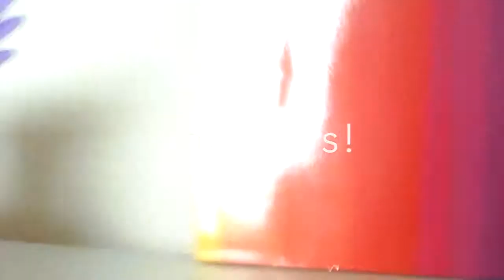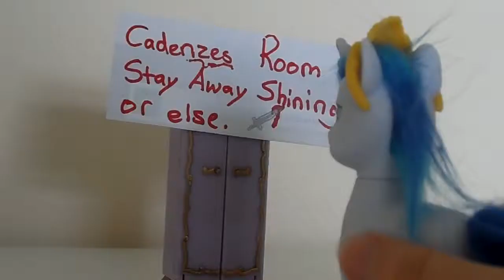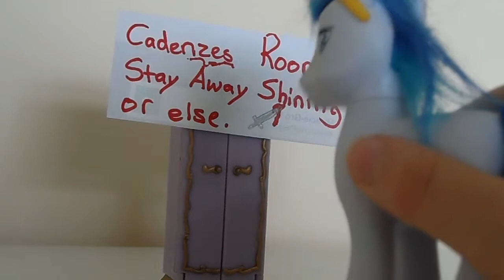The Royal Family!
Hello Guys! I made this little vid for no reason in particular but tell me if you want me to make mor! Hope you enjoy and tune in for tommorows vid! Its going to be cool!